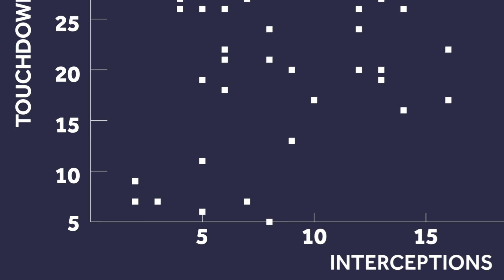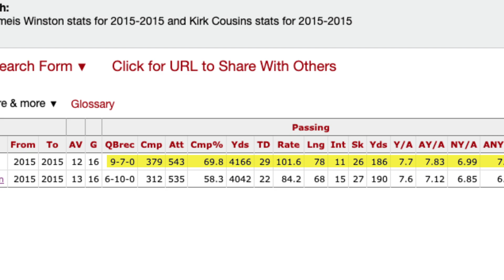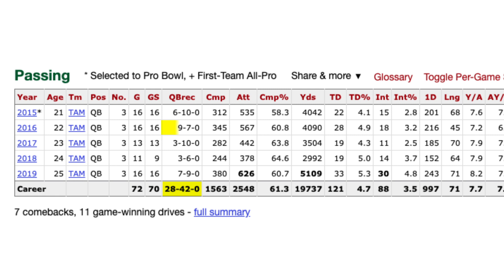Is Jameis Winston Good or Bad? | The Numbers Behind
Jameis Winston is one of the most polarizing players in the NFL. With Tom Brady's arrival in Tampa, we are praying another team gives him a chance. Whether he's good or bad, one thing's for sure, he's entertaining.